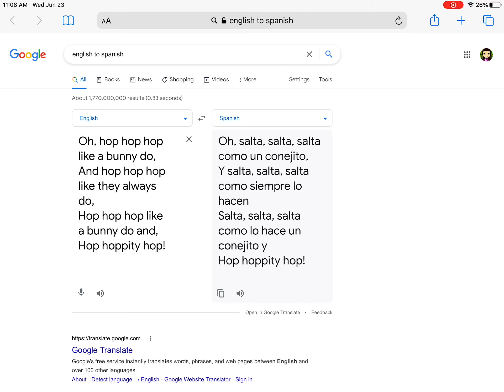Translator sings the bunny do song